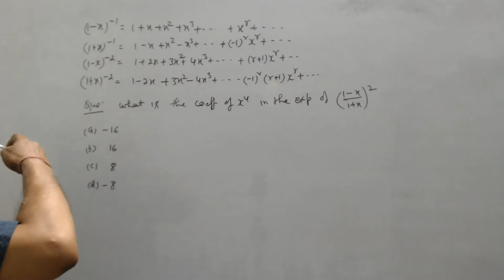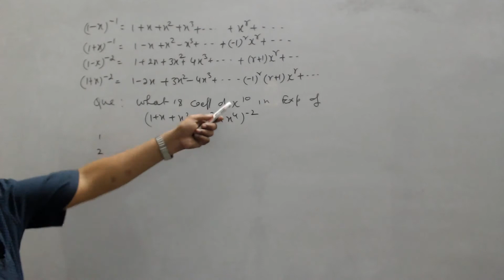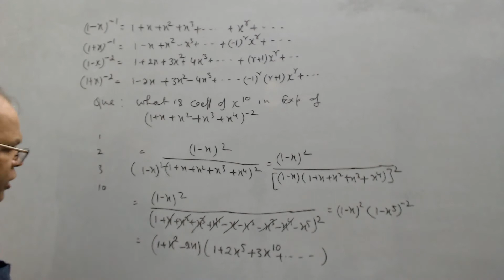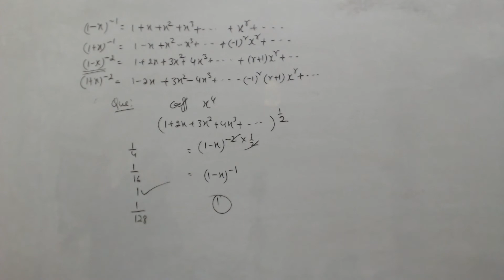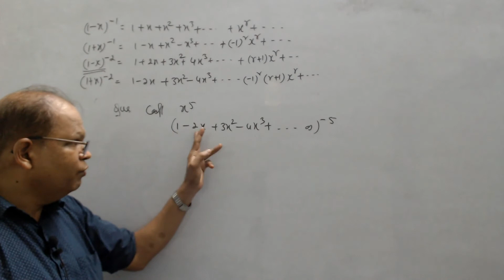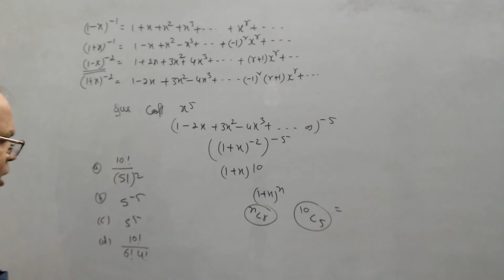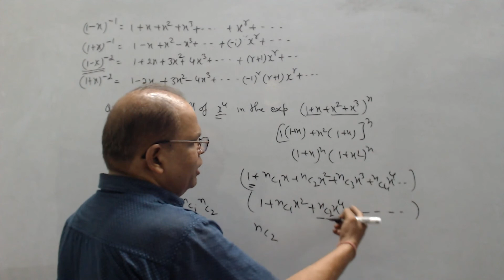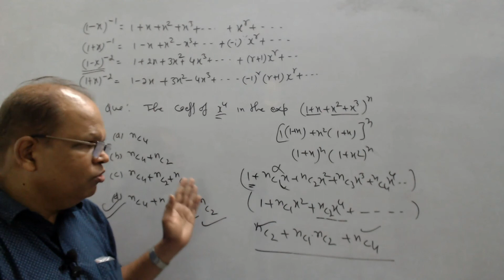NDA MATHS Concept BT with Trick